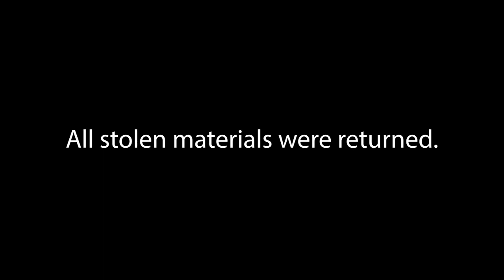Perimeter Security Arrest Video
After Titan Monitoring dispatchers catch three thieves trespassing and stealing supplies from a roofing materials company, local police pull out all the stops to catch them, including a helicopter! You don't want to miss this one!